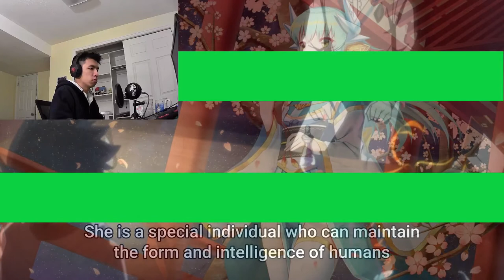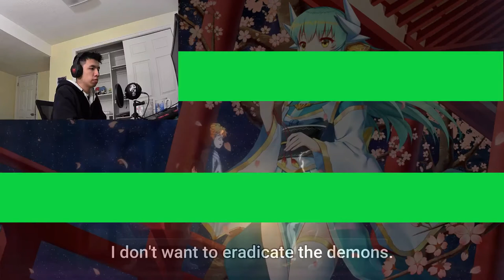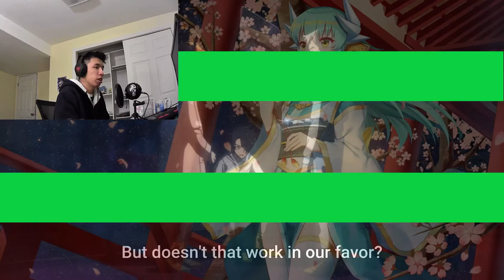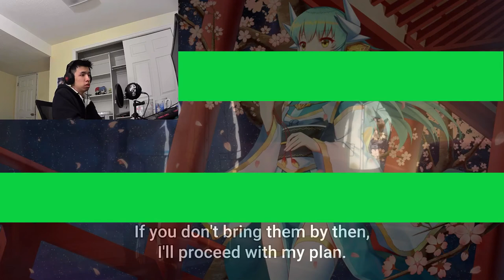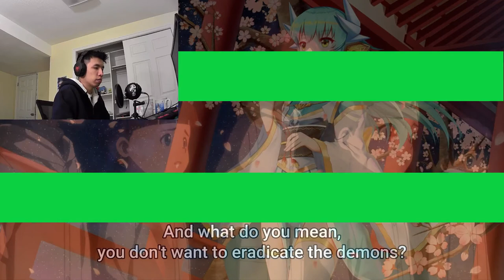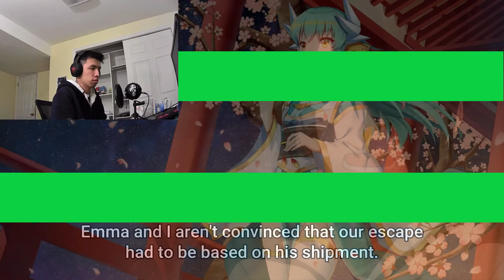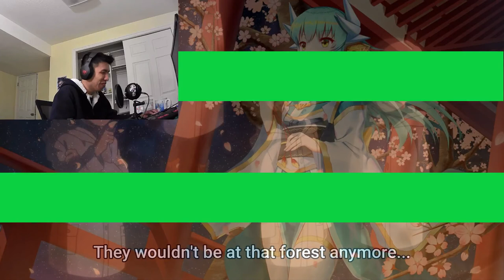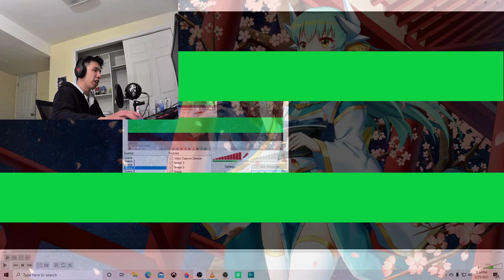The Promised Neverland Season 2 Episode 7 Live Reaction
Barbara, eat a Snickers. You're not you when you're hungry